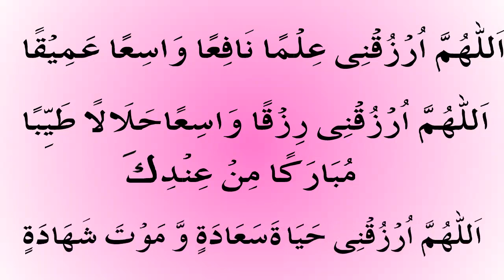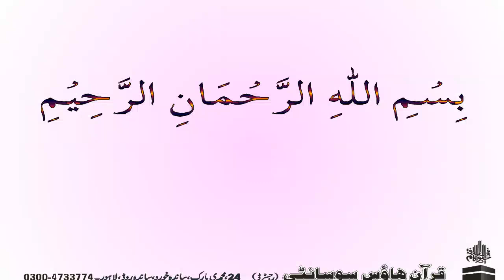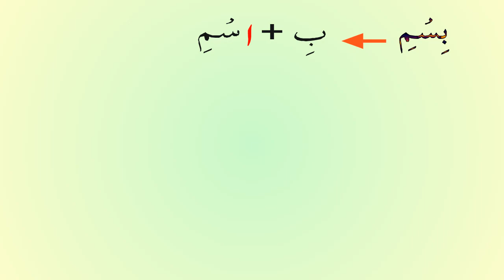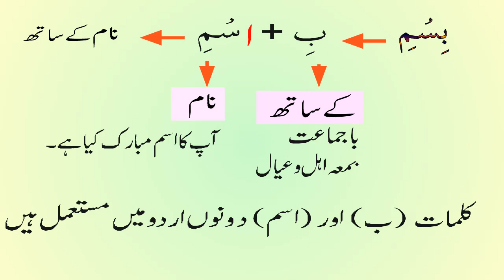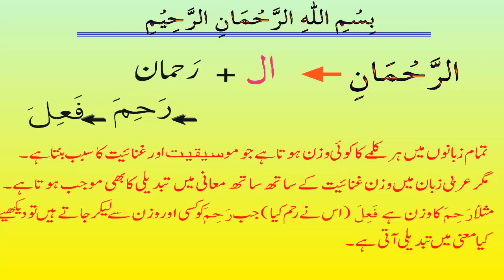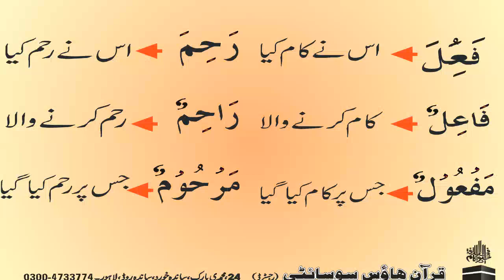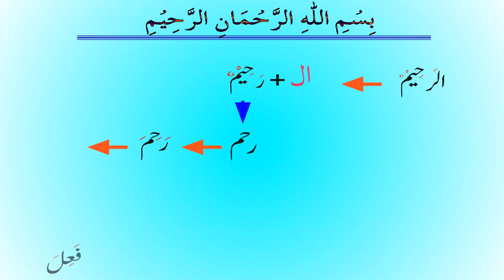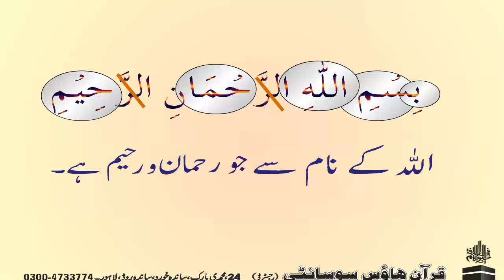Fehm Ul Quran Course | Lecture 1 | introduction to Bismillah | By Salahudin Khan